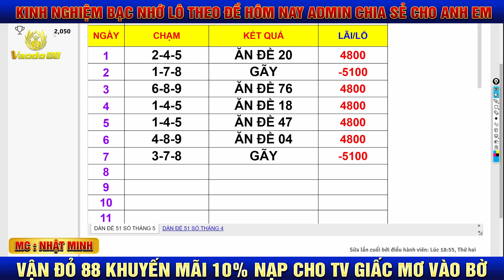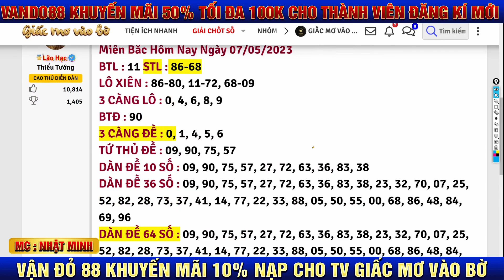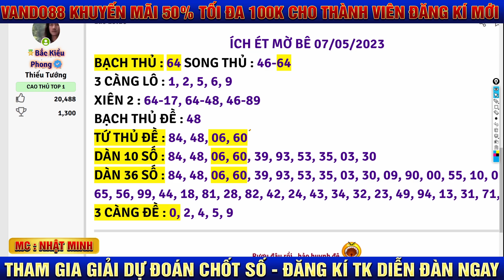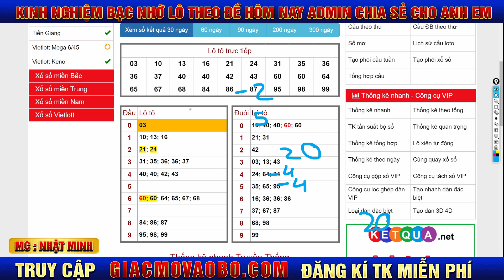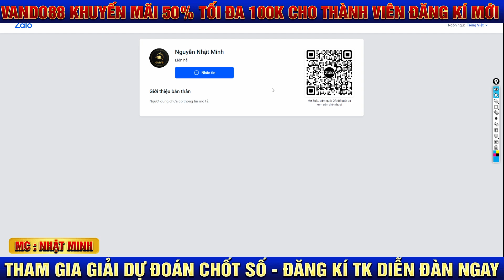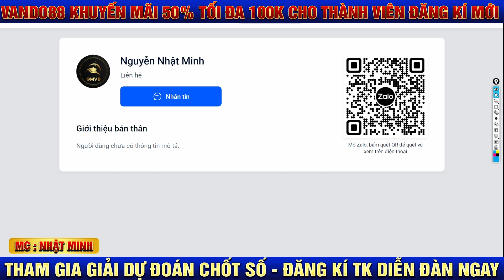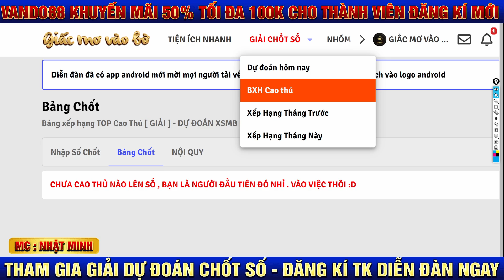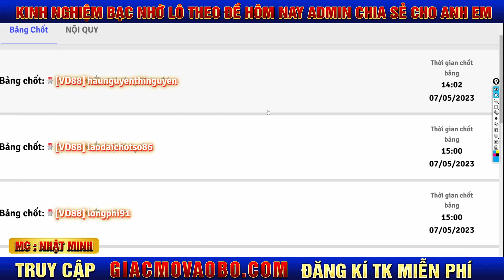NỔ ĐỀ 60 - SOI CẦU XSMB 8/5 - SOI CẦU MIỀN BẮC - SOI CẦU SIÊU CHUẨN - DỰ ĐOÁN XSMB - GIẤC MƠ VÀO BỜ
Thẻ : Soi cầu,soi cầu xsmb , soi cầu miền bắc, bạch thủ lô đề, bạch thủ lô, soi cầu ngày ,xsmb, CHuyên gia soi cầu 777, thuận vũ 286,Than Lo Dai Hiep,Thanh Lo Than De,Soi Cau Xo So,Xo So Kien Thiet,Soi Cau Hom Nay,Soi Cau Chot So,Soi Cau Chinh Xac,Soi Cau Bach Thu,Soi Cau Ba Mien,Soi Cau Loc Phat, gia cát dự soi cầu, CHÍNH XÁC 99%,THAY PHAN SOI CAU ,soi,soi cầu tống giang,lamphongkyo,win2888 chốt số,win288,soi cầu 288, xổ số hôm nay, soi cầu 286, soi cầu 247,GIA CÁT DỰ SOI CẦU ,thầy phán soi cầu,thánh lô thần đề,soi cầu siêu chuẩn,gia cát dự soi cầu,soi cầu siêu vip,soi cầu hôm nay,gia cát lượng soi cầu,ngọa long soi cầu,soi cầu đỉnh cao,soi cầu 288. Soi cầu + soi cầu xổ số miền bắc + soi cầu hôm nay + soi cầu chính xác Soi cầu soi cau soi cầu lô soi cầu mb soi cầu đề soi cầu xổ số miền bắc soi cầu hôm nay soi cầu lộc phát soi cầu bạch thủ soi cầu ba miền soi cầu đặc biệt soi cầu chuẩn soi cầu chính xác Kết quả xsmb XSMB soi cầu bạch thủ miền bắc miễn phí soi cầu bạch thủ đề miền bắc soi cầu bạch thủ soi cầu ba miền soi cầu bạch thủ lô miền bắc soi cầu bạch thủ miền bắc soi cầu bạc soi cầu đặc biệt soi cầu miền bắc hôm nay soi cầu rồng bạch kim soi cầu chính xác nhất hôm nay soi cầu chuẩn soi cầu chuẩn nhất. chốt số chuẩn,chốt số free,chốt số siêu đỉnh,chốt số cao thủ,chôt số đẹp,chốt số tham khảo,chốt số lô tô,chốt số đề,chốt số cực hay,chốt số đánh sập chủ lô,chốt số hôm nay. Mong rằng anh em lựa chọn cho mình những con số thích hợp để chơi. Xin chân thành cảm ơn anh em đã xem video và tin tưởng. Chơi lô đề là vi phạm pháp luật. Xổ số kiến thiết miền bắc,ích nước lợi nhà. PHÁN QUAN SOI CẦU,THẦN LÔ ĐẠI HIỆP, Soi Cầu Siêu Chuẩn,Than Soi - Soi Dau Trung Day , Gia Cat Du Soi Cau, So So Kien Thiet, Soi Cau Sieu Chuan, Thanh Lo Than De, Soicaulode24h Chốt Số Hôm Nay, Soi Cầu Chốt Số, Thanh Lo Than De, Thay Phan Soi Cau,Soi Cau Lo De 24h, Phan Quan Soi Cau, Than Soi - Soi Dau Trung Day, Hoi Dong Dinh Cao, Soi Cầu Chốt Số, Soi Cau Ket Qua, Ket Qua Net, Ket Qua Xo So, Chot So Bach Thu Lo, Chot So Song Thu Lo, Chot Dan Dac Biet. Chốt số, chốt số giờ vàng, chốt số miễn phí, chốt số 68, chốt số rồng bạch kim, chốt số online, chốt số vàng, chốt số đề, chốt số hàng ngày, chốt số cao thủ, chốt số hôm nay, chốt số mb, chốt số chuẩn, cao thủ chốt số thanh lo than de. Chốt số bạch thủ, chốt số siêu chuẩn, chốt số bình dương, chốt số miền bắc, thủ tục chốt số bhxh chốt số dep, chốt số free, giờ vàng chốt số hôm nay, cao thủ chốt số hôm nay, Soi Cau Chot So, Soi Cau XSMB, Soi Cau Sieu Chuan, Soi Cau Lô Tô soi cầu, soi cầu lô, soi cầu miền bắc, soi cầu rồng bạch kim, soi cầu mb, soi cầu lô đề 666, soi cầu 366, soi cầu 888, soi cầu lô đề, soi cầu 247, soi cầu xsmb, soi cầu đề, soi cầu lô miền bắc ,soi cầu xsmb,soi cầu,soi cau,soi cau xsmb,soi cầu bạch thủ 555,cầu bạch thủ chuẩn,cầu đề chuẩn,soi cầu bạch thủ,soi cau bach thu 555,soi cầu và chốt số,soi cau bach thu,soi cầu siêu chuẩn,soi cầu lô,soi cầu đề,soi cầu chuẩn,soi cầu mb,soi cầu miền bắc,soi cau mb,soi cau 555,soi cầu 555,xsmb 555,soi cầu siêu chuẩn 6886,soi cau sieu chuan 6886,soi cau 6886,soi cau 27/9,soi cau xsmb 27/9,xsmb 27/9

LƯU Ý KHI THAM KHẢO KÊNH.
1.Không ép buộc cheo kéo sử dụng các sản phẩm
2.Không chịu bất cứ một trách nhiệm và tổn thất thiệt hại nào về sử dụng thông tin
3.Không chịu bất cứ trách nhiệm nào trước pháp luật với những thông tin và tuyên bố nào trên trang 4.Hãy cân nhắc kĩ khi sử dụng dịch vụ của chúng tôi và tìm cách chơi phù hợp
CHÚC ANH EM MAY MẮN VÀ PHÁT TÀI!